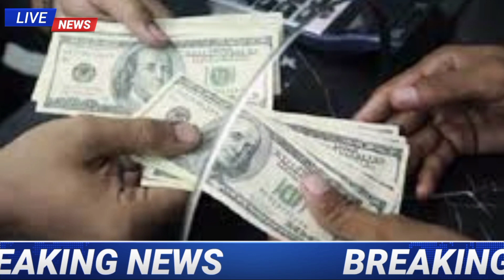Currency exchange rates today in pakistan | dollar rate,07-04-2022 | Pak media | Aakhri business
today, upsc,cfa,currency exchange rates today euro,dubai currency exchange rate
today,foreign currency exchange rate
today,taiwan currency exchange rate
today,kenya currency exchange rates
today,western union currency exchange
rates today,gold rate today in india,gold ka rate today,gold price rate,gold price in uk today,gold rate today in india,gold rate today,
maria memon,gharida farooqi,
ary news,bbc urdu,fox news russia,bbc urdu news,geo news live,